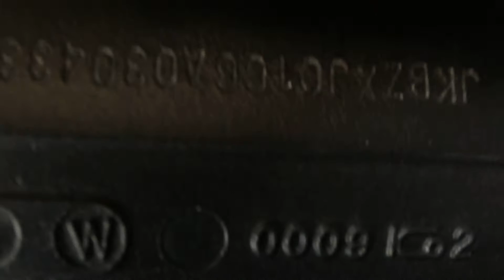Starting Wrecked 2005 Kawasaki ZX6R #709